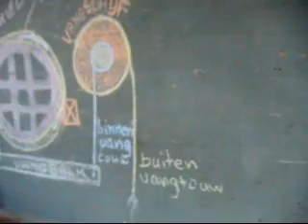pendrechtse molen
pendrechtse molen te barendrecht